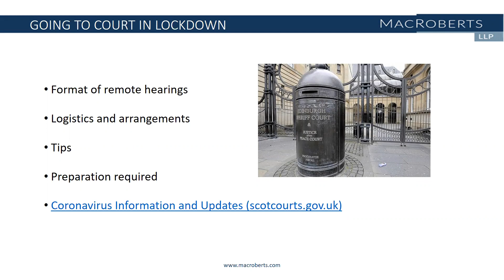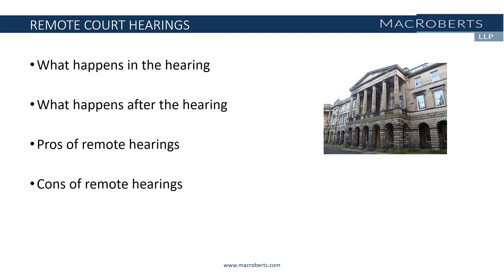MacRoberts Live Bitesized: COVID-19 Series - Family Law Update - Court use during lockdown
In this episode Karen Nicol and Suzanna Brown cover some of the changes we have seen in using the courts since the pandemic started. At the moment, court actions are going ahead, but there are a number of differences. This will include an update on remote hearings, and what is required. We will discuss the hearing itself and what actually happens and what to expect.

Finally, we will look at how this has all been working and whether remote hearings might continue in the future.

This webinar is also available as a podcast on iTunes, Spotify and Google Podcasts – simply search 'MacRoberts' on your preferred platform to download our latest content.